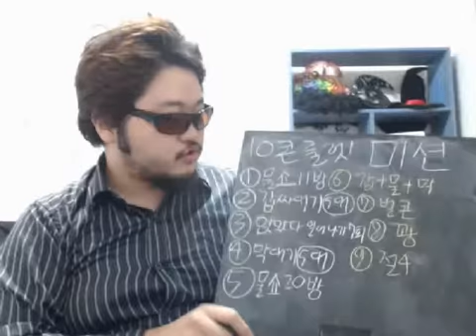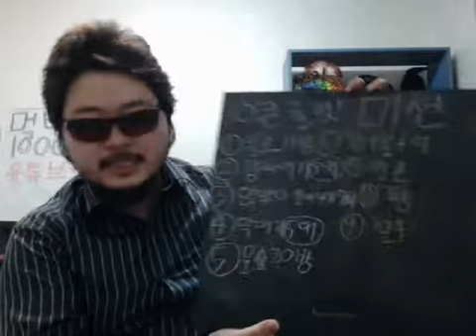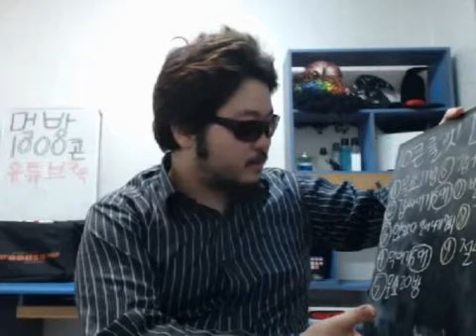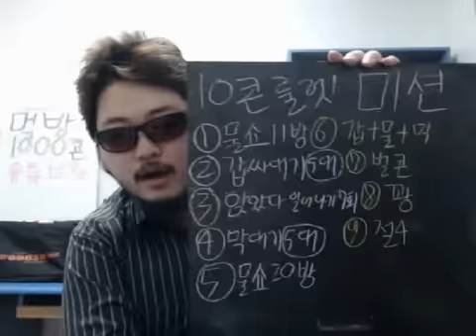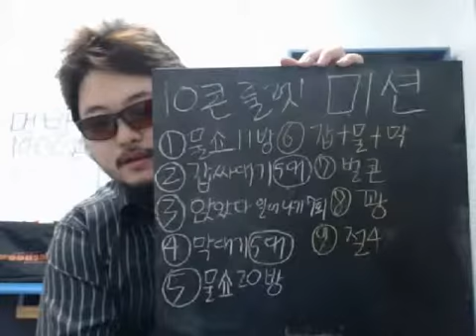돌아온 룰렛미션! 방송인이디스